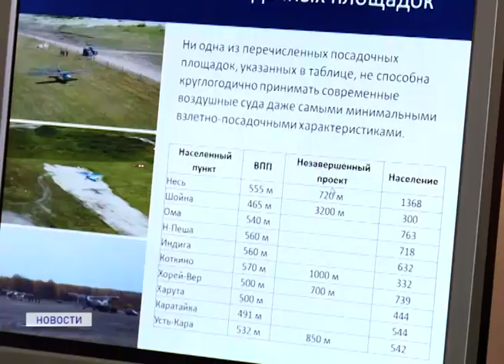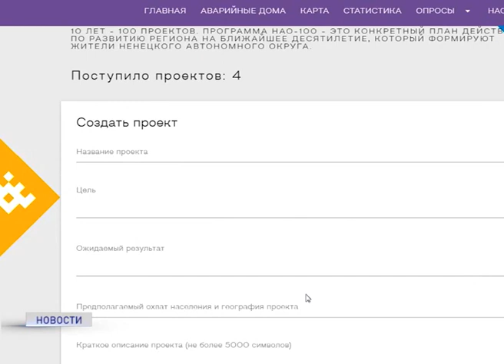НАО-100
Пятнадцать предложений за четыре дня - жители ненецкого округа активно вносят инициативы для включения в десятилетнюю программу развития региона "НАО-100". По поручению главы региона в программу войдут не менее ста проектов, которые нацелены на то, чтобы существенно изменить экономику и качество жизни северян.